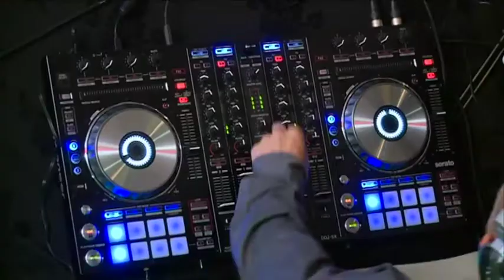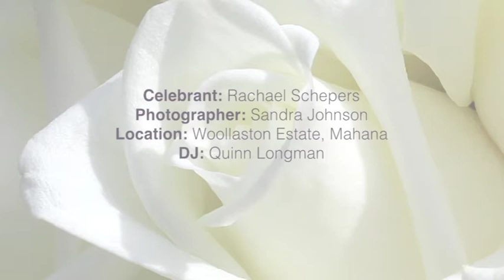Wedding Sample • Fraser Heal Video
A sample of what you can expect from a wedding video filmed by Fraser Heal.